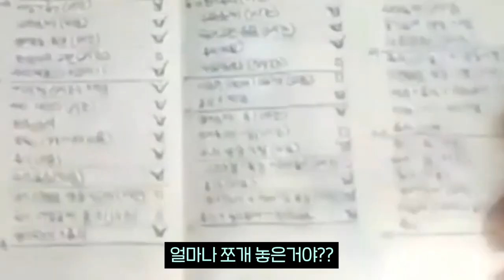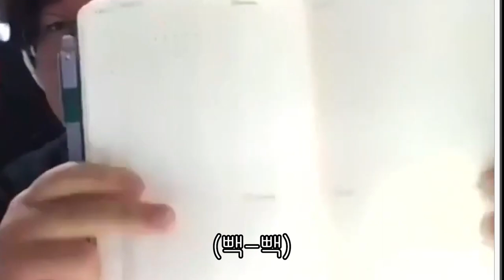"문과 입결 최상위 포식자" 미디어학과! 주요 합격 요소는? | 줌상담소 #2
채널 문의 ▼
미미미누 인스타그램 ▼